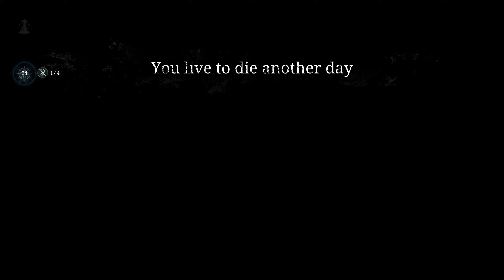Hunt: Showdown - Event Point Booster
This is from the special booster weekend 7-14 to 7-16. This was recorded on 7-14. There was a 100% Event Point boost this weekend so naturally I put in some time to level up.